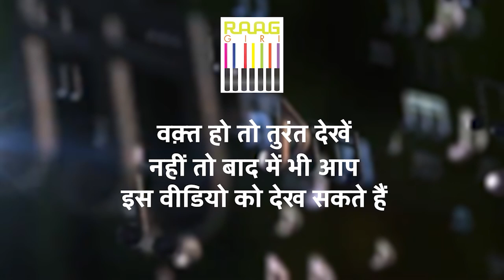Exclusive Interview with Kathak Exponent Dr. Uma Sharma | Part- 01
In this exclusive first part of the interview, we sit down with renowned Kathak exponent Dr. Uma Sharma. Known for her contributions to preserving and promoting the traditional dance form of Kathak, Dr. Sharma shares insights into her illustrious career, her inspirations, and the deeper meaning behind Kathak. Join us as we explore her journey, her views on the evolution of Indian classical dance, and her dedication to keeping the art alive for future generations.